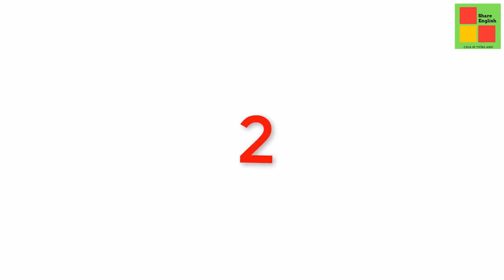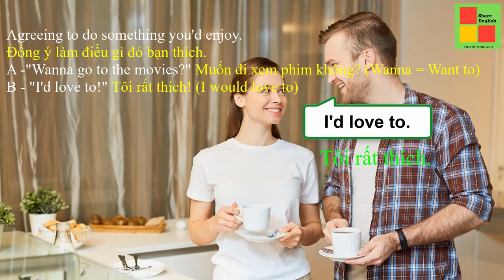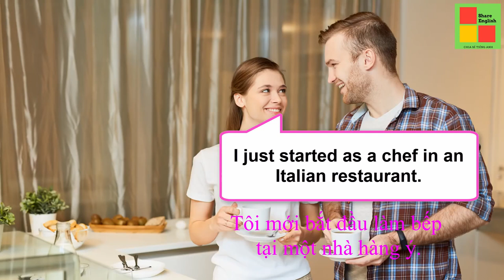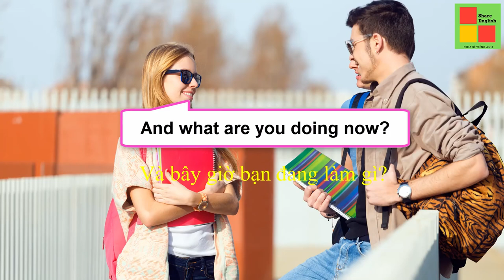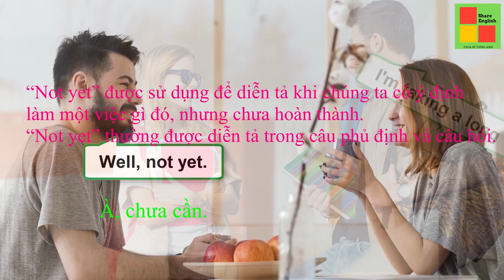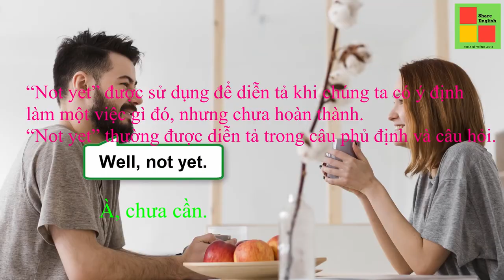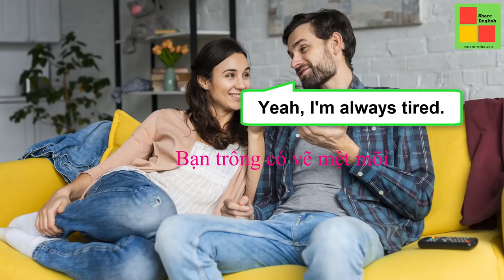[Share English] - Đàm thoại tiếng anh hàng ngày (27) - English for Everyday Conversations